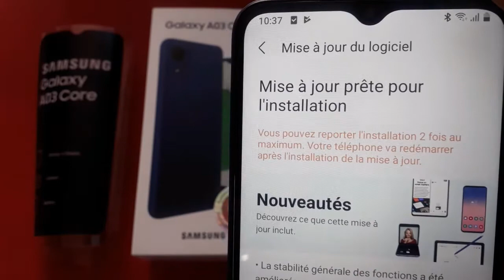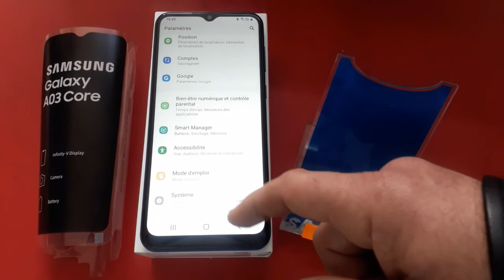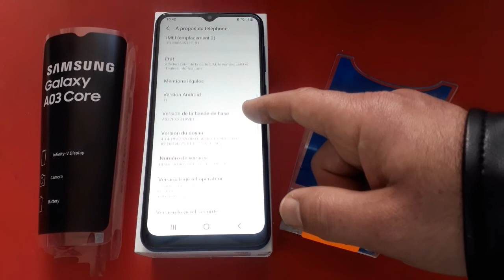How to update Samsung Galaxy A03 core كيفية تحديث اندرويد لهاتف سامسونج جالكسي A03 core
How to update Samsung Galaxy A03 core كيفية تحديث اندرويد لهاتف سامسونج جالكسي A03 coreHow to update Samsung_Galaxy_A03 core software تحديث,How to update Samsung Galaxy A03sكيفية_تحديث_ اندرويد# لهاتف سامسونج جالكسي# A03core،Android 11,Android 12,Android11 vs Android 12,update Android 12,update Android 11,